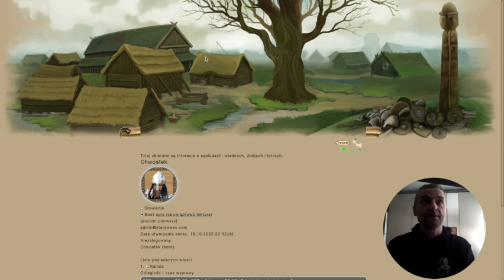Odcinek 24. Wnioski ze startu pierwszej rozgrywki. Aktualizacja 6.01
WERSJA 6.01
1. [Nowość] Do Świata Pola Ragnaroku na stałe dodane zostały drużyny zbrojne Sygrydy Storrady i Chwostka.
2. [Zmiana] Z pierwszej opłaty do Świata Wod została wycofana opłata dotycząca punktów gospodarczych.
3. [Nowość] Jeśli pokonamy Chwostka na Polach Ragnaroku otrzymamy dodatkowo Magiczny Przedmiot numer 2. Opis w Pomocy został uzupełniony o wprowadzoną zmianę.
4. [Nowość] Uzupełniona została informacja w Drogowskazie dotycząca opisów Boot-ów: Chwostka i Sygryda Storrada o możliwość stoczenia bitwy na Polach Ragnaroku, i uzupełniony opis w Świątyni w zakładce dotyczącej Magicznych Przedmiotów.
5. [Nowość] Wstawione zostały ogólne zarysy wyspy w Świecie Pola Ragnaroku.
6. [Nowość] Dodana została załoga zbrojna piratów do Świata Wody.
7. [Nowość] Zablokowany został dostęp do Przystani Morskiej jeśli piraci istnieją.
8. [Nowość] Uruchomiona został bitwa z Piratami. Po zwycięstwie i zdobyciu wyspy wszystkie ustawienia gospodarcze zostają udostępnione.
9. [Nowość] Zmieniona została grafika Siedziby Piratów jeśli została zdobyta.
10. [Poprawka] Poprawiony został odczyt nazwy budynku w chmurce w wersji komputerowej w Świecie Wody.